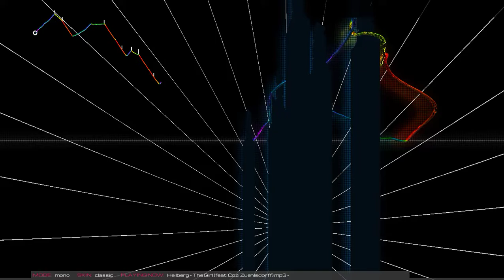[Audiosurf 2] Hellberg - The Girl (feat. Cozi Zuehlsdorff)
I liked this song, so eventhough I'm shit at audiosurf 2 I decided to record it and upload it.

For those who don't have a common sense, song name in the title.